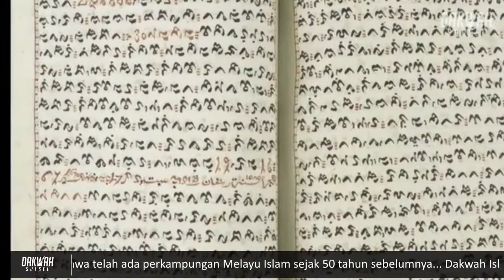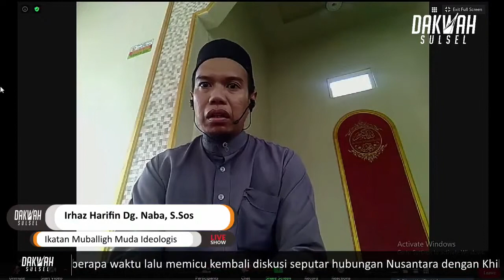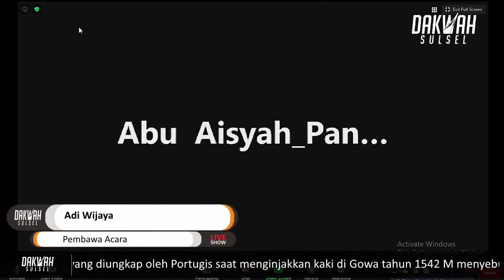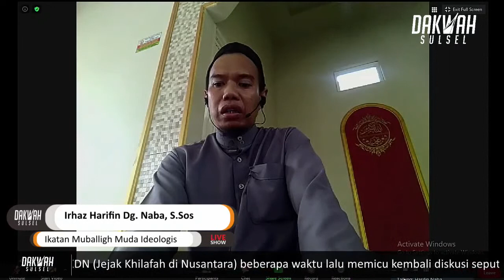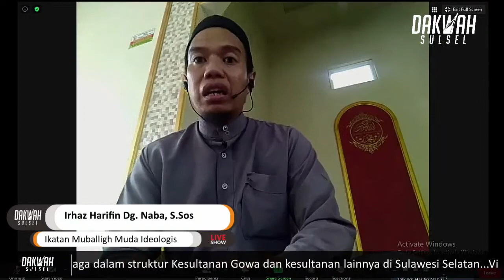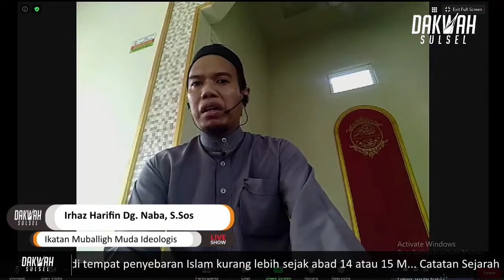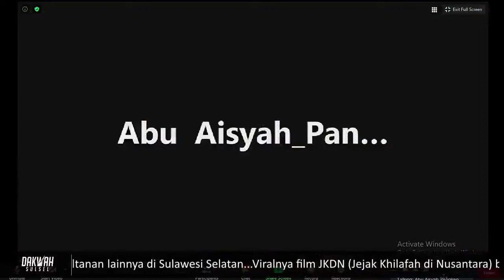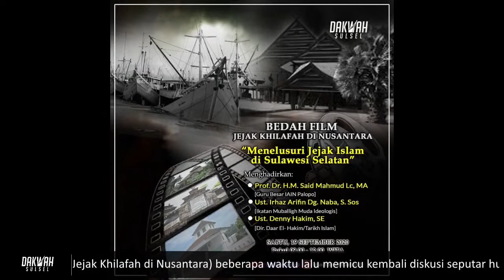Bedah Film Jejak Khilafah di Nusantara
Sebagai bagian dari Nusantara, Sulawesi Selatan juga menjadi tempat penyebaran Islam sejak sekitar abad 14 atau 15 M

Catatan Sejarah yang diungkap oleh Portugis saat menginjakkan kaki di Gowa tahun 1542 M, menyebutkan bahwa telah ada perkampungan Melayu Islam sejak 50 tahun sebelumnya

Dakwah Islam juga akhirnya melembaga dalam struktur Kesultanan Gowa dan kesultanan lainnya di Sulawesi Selatan

Viralnya film JKDN (Jejak Khilafah di Nusantara) memicu kembali diskusi seputar hubungan Nusantara dengan Khilafah

Untuk itu mari kita simak bersama Bedah Film JKDN bertajuk :

"Menelusuri Jejak Islam di Sulawesi Selatan"